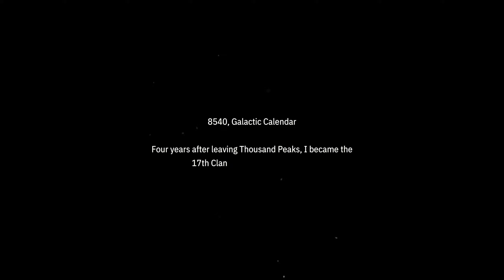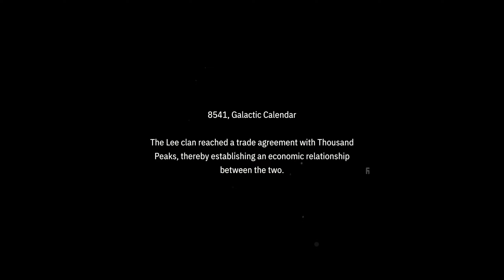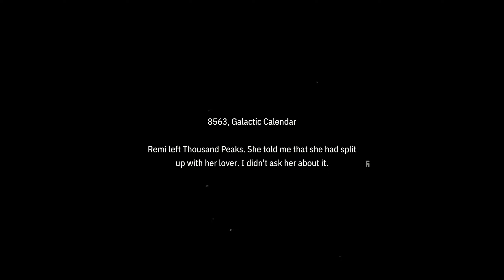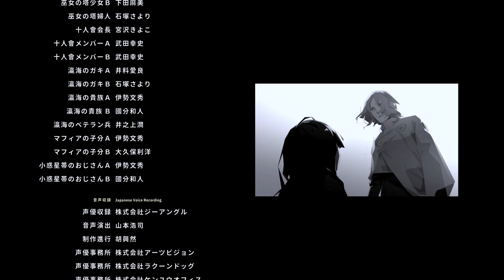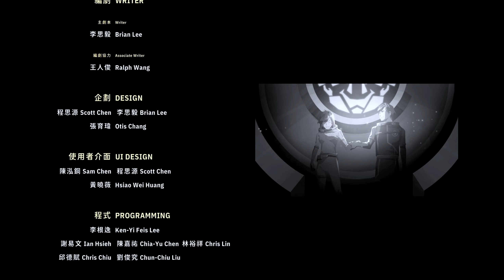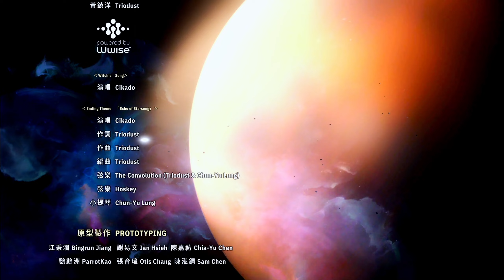OPUS: ECHO OF STARSONG FULL BLOOM EDITION - CAPÍTULO FINAL / FINAL CHAPTER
Echo of Starsong é um jogo de aventura estilo visual novel. Nele iremos encarnar em Eda (e não só), uma rapariga que consegue ouvir misteriosas ondas sonoras conhecidas como starsong. No processo Eda cruza-se com um jovem em busca da fonte de tais ondas misteriosas. Juntos, eles aventuram-se no coração do espaço para desvendar um mito antigo.
Será que Eda e seus companheiros irão chegar sãos e salvos ao seu destino?
Conto com a vossa presença amigos e sejam felizes!

Audio: Japonês/Japanese
[Legendas - Subtitles]: Inglês/English